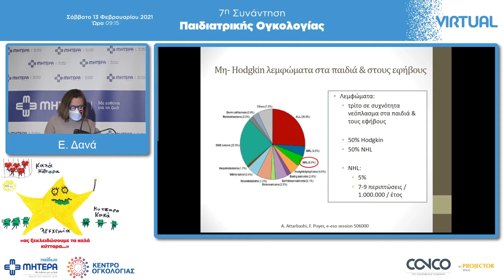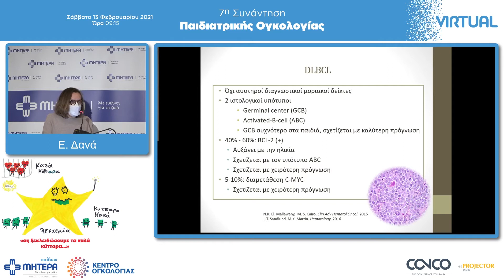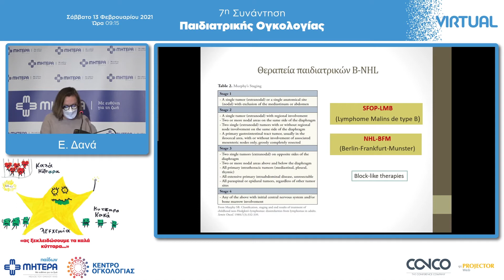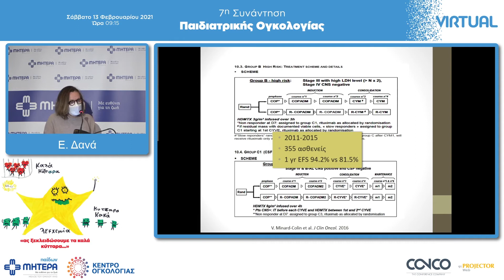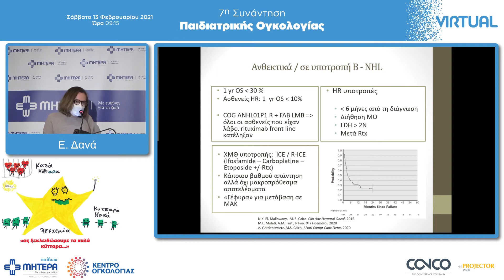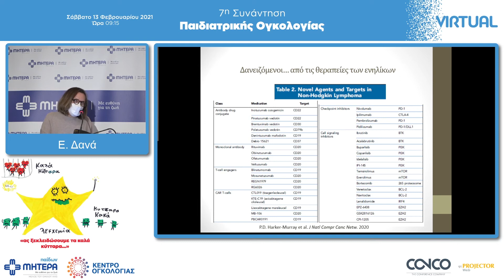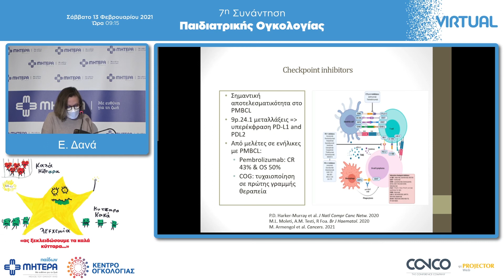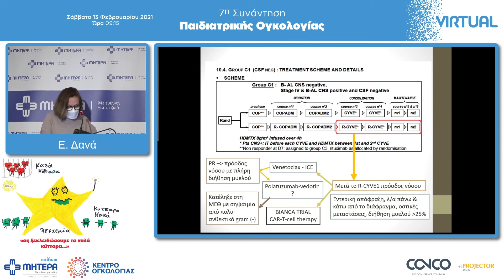Ανθεκτικά Β μη Hodgkin λεμφώματα στα παιδιά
Ημερίδα: 7η Διαδικτυακή Συνάντηση Παιδιατρικής Ογκολογίας
Ομιλήτρια: Ελένη Δανά, Αναπληρώτρια Διευθύντρια Ογκολογικής Κλινικής Παιδιών
και Εφήβων, Παίδων ΜΗΤΕΡΑ